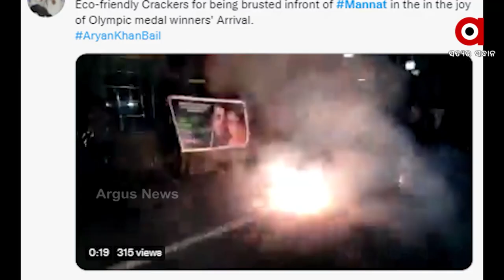ଚାଲିଛି ଏନସିବି-ଏନସିପିର ଘମାଘୋଟ କଳି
ବହୁ ଚର୍ଚ୍ଚିତ କ୍ରୁଜ୍‌ ଡ୍ରଗ୍ସ ପାର୍ଟି ମାମଲାରେ ଶାହାରୁଖ ଖାନ୍‌ଙ୍କ ପୁଅ ଆର୍ଯ୍ୟନଙ୍କୁ ମିଳିଲା ଜାମିନ୍‌ । ମାସେ ବି ପୁରିନି ଡ୍ରଗ୍ସ କାରବାରରେ ସମ୍ପୃକ୍ତି ଥାଇ ମିଳିଛି ବଲିଉଡ୍ କିଙ୍ଗ ଶାହରୁଖଙ୍କ ପୁଅଙ୍କୁ ବେଲ୍ । ସେପଟେ ଜଣେ ଷ୍ଟାରକିଡକୁ ଧରାପକାଇ କି ଅଡୁଆରେ ପଡିଗଲେ କି ଏନସିବି ଜୋନାଲ ହେଡ୍ ସମୀର ୱାଙ୍ଖଡେ । ଯାହାଙ୍କୁ ନେଇ ଏବେ ମହାରାଷ୍ଟ୍ର ରାଜନୀତି ହୁଲସ୍ତୁଲ ।